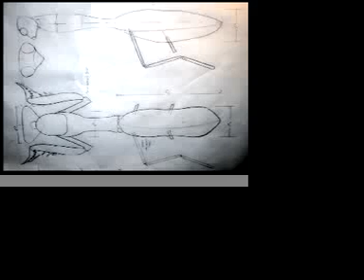Prelude to an Afternoon of a Mantis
marionette praying mantis